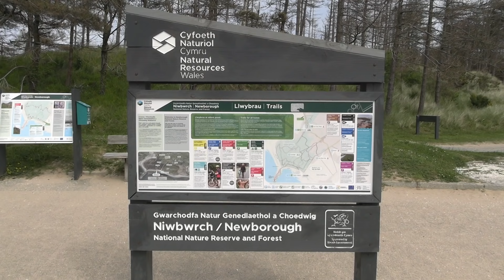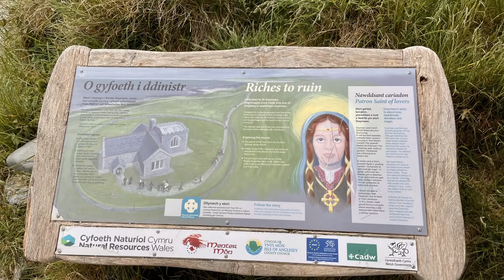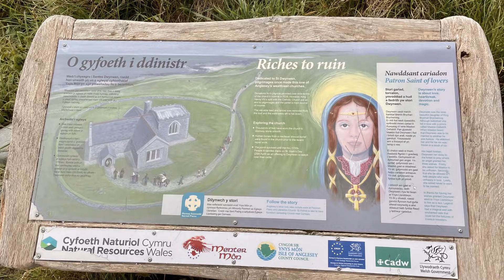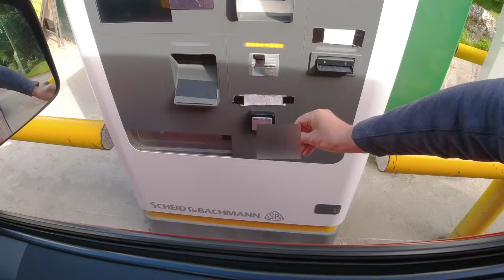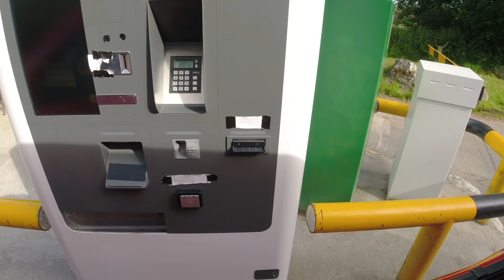Anglesey 2021 Vlog 9 - Llanddwyn Beach and Love Island, Aberffraw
In this episode we visit Llanddwyn Beach and take a walk to Llanddwyn (Love) Island to explore its history.
We end the day with a tasty fish and chip supper in Aberffraw.

What3Words

Newborough Warren Car Park for Llanddwyn Beach - bronzes.financial.protects
Aberffraw - escapes.puzzles.yachting

Links -

00:10.08 First trip Too Much Stuff NV200
00:12.09 Keeping Cool
00:14.08 DIY Shade
00:16.08 Campervan Clothes
00:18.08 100 Wildcamps What Has Changed?
00:20.08 Stay Safe Whilst Wildcamping in Your Vehicle